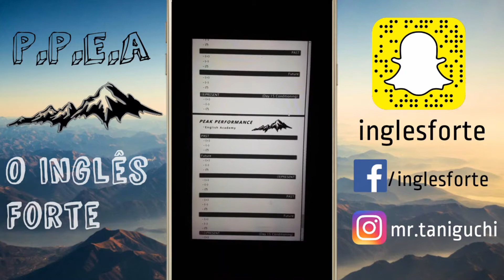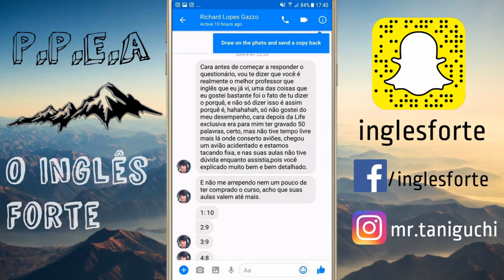Wtf is the E.A 3.0 | The Climb 071